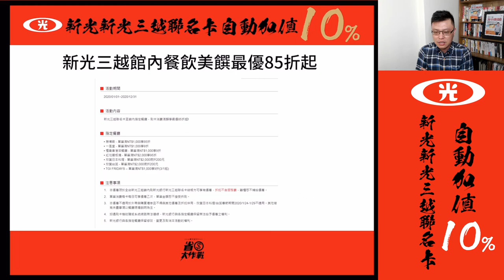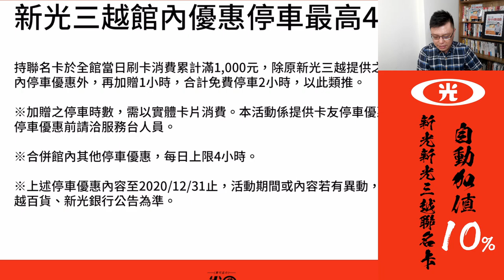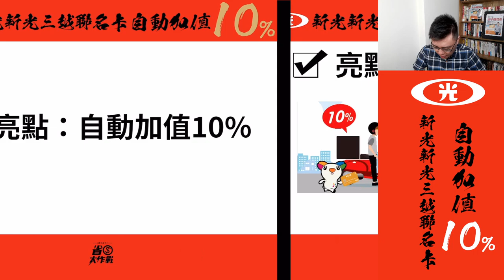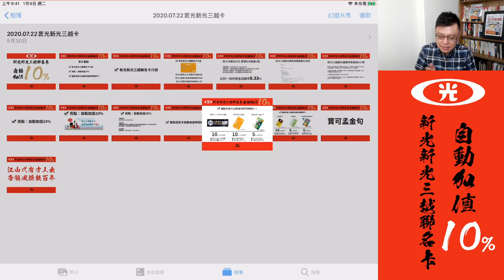新光銀行新光三越聯名卡，自動加值居然有10%回饋！？全台悠遊卡自動加值神回饋大排名！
非消金主力的新光銀行，居然推出「悠遊卡自動加值10%回饋」！真的是天下紅雨啦！到底有沒有什麼陷阱，寶可孟帶你看一看；對了對了，本集節目還要帶大家認識其他自動加值也有神回饋的卡組，排行榜六大信用卡活動，千萬別錯過！

自動加值10%神回饋排行榜